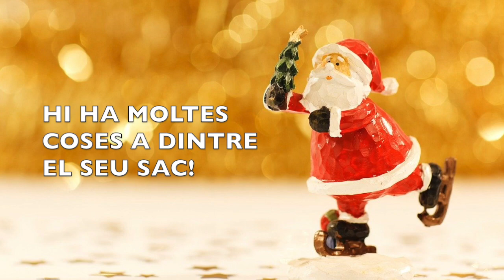CANTA i BALLA - El Sac del Pare Noel (Base Instrumental)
👇🏻Partitura👇🏻

Aquest any he descobert unes cançons molt boniques nadalenques de creació pròpia, la seva compositora és la Vanesa Casas, mestra de música de Primària.
Us comparteixo la primera de la qual n'he creat la base instrumental que cantarem amb els nens i nenes de P5. Espero que us agradi i que en pogueu treure profit!